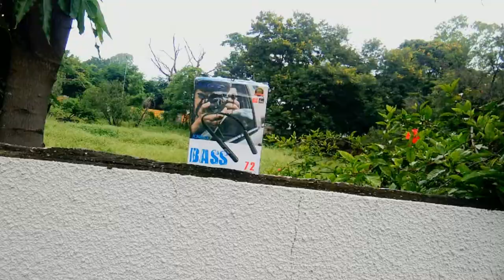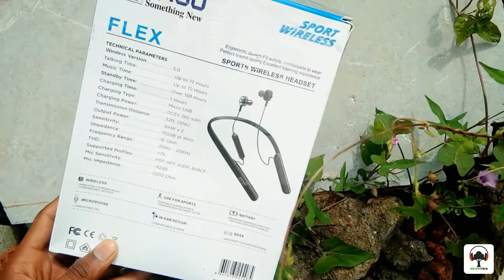kayroo neckband with extra bass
These KAYROO Earphones are here to ensure that good music never has to stop as they offer up to 28 hours of music playback. This way, you can power through tough workout sessions and long days at work. It comes with a voice command feature that enables you to take calls, play the song of your choice, and more while you’re working out. Experience the redefined symbol of wireless earphones and plug into nirvana!

Nonstop Music : These earphones ensure that you get to enjoy up to 28 hours of uninterrupted music so that you don’t have to face a dull moment.

Optimal Audio Performance : These earphones deliver delicately robust sound and dynamic bass that doesn’t overpower anything so that you can enjoy pure and clear music.

Voice Control : Thanks to this feature, you can navigate, take calls, play tracks, and more with your voice so that nothing interrupts your workout.

Easy to Use : As these earphones have been designed for active users, you can answer calls and listen to music on the go, easily. This is possible as these earphones allow a range of motion as they sit between your shoulders.